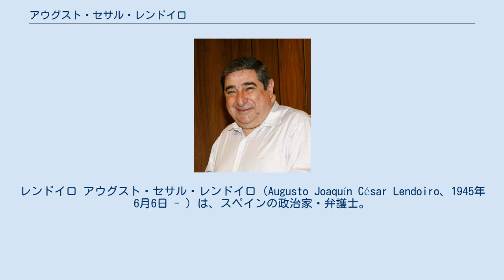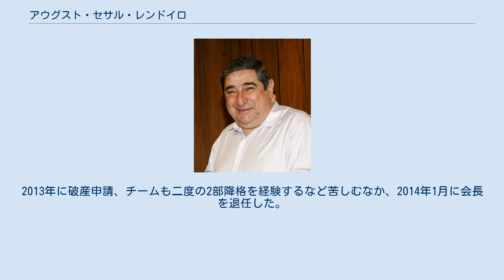アウグスト・セサル・レンドイロ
ア・コルーニャ県出身の人物
デポルティーボ・ラ・コルーニャ
レンドイロ アウグスト・セサル・レンドイロ（Augusto Joaquín César Lendoiro、1945年6月6日 - ）は、スペインの政治家・弁護士。
 1945年6月6日、ガリシア地方のア・コルーニャ県コルクビョンに生まれる。
国民党所属の下院議員(1993年-1995年)、ア・コルーニャ県議会議長(1995年-1999年)を歴任。
プロサッカーリーグリーガ・エスパニョーラのクラブデポルティーボ・ラ・コルーニャ会長(任1988年-2014年 )。
 1988年、デポルティーボ・ラ・コルーニャの会長に就任。
それまでデポルティーボは弱小クラブに過ぎなかったが、レンドイロは優れた交渉力と豊富な資金力をクラブ強化に繋げていく。
1991年にクラブはプリメーラ・ディビション昇格を果たし、1998年に就任したハビエル・イルレタの下で、クラブは全盛時代を迎えた。
リーグ制覇(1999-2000)、コパ・デル・レイ優勝(2001-02)、5シーズン連続のUEFAチャンピオンズリーグ出場(2000-01から2004-05まで)など、スーペルデポルと呼ばれる黄金時代を築いた。
GKフランシスコ・モリーナ、MFフアン・カルロス・バレロン、FWディエゴ・トリスタンらを擁し、攻守にバランスの取れたチームは、ユヴェントスFCやACミランなど欧州の強豪と互角に渡り合った。
 しかし、戦術のマンネリ化や選手の高齢化、育成施設の建設等による負債などによりクラブの成績は下降。
現在は下部組織の充実に努め、ミゲル・アンヘル・ロティーナ監督による堅守速攻に基づくチーム作りが進められている。
2013年に破産申請、チームも二度の2部降格を経験するなど苦しむなか、2014年1月に会長を退任した。